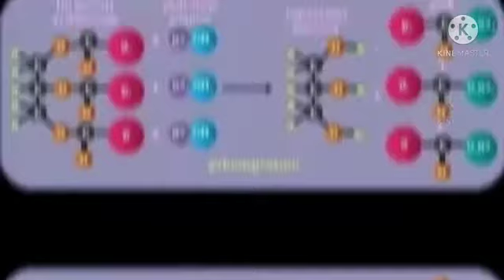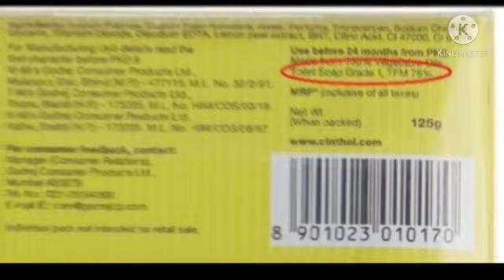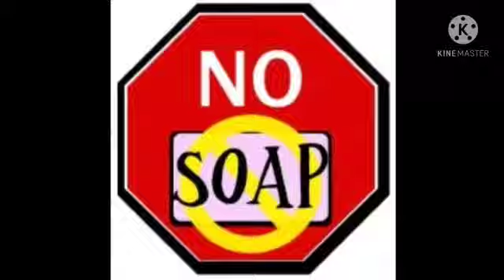உங்கள் சருமத்திற்கு ஏற்ற சோப் எது ??? | Toilet Soap | Bath Soap | TFM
Toilet soap contain fattier material on the other hand bathing bars contain surface active agents with low TFM (total Fatty Matter).
The bathing bars are nothing but entry level soaps while toilet soaps are categorized into 3 grades based on their Total Fatty Matter (TFM) values.

According to BIS,
Grade1: soaps should have 76% minimum TFM- This a high grade, thoroughly saponified, milled soap or homogenized soap or both, white or colored, perfumed and compressed in the form of firm smooth cakes, and shall possess good cleaning and lathering properties.
Grade 2: soaps should have 70% minimum TFM - This is a thoroughly saponified, plodded soap of firm and smooth texture. It shall be white or colored, perfumed, and shall possess good cleaning and lathering properties.
Grade 3: 60 %minimum TFM- This is a saponified soap of firm and smooth texture. It shall be white or colored, usually red if cresylic acid is added and shall possess good cleaning and lathering properties respectively.